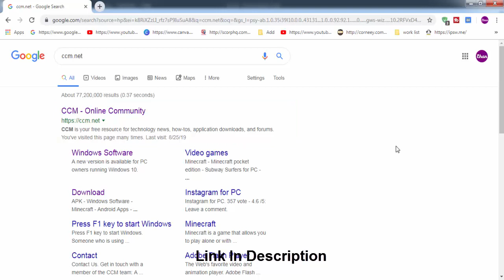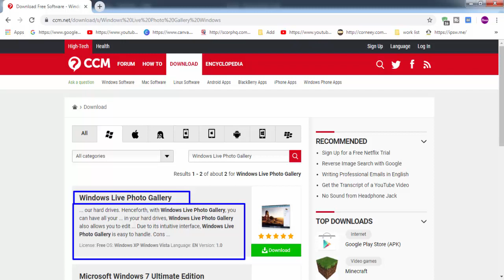Windows Live Photo Gallery For Windows 7 | Windows 10